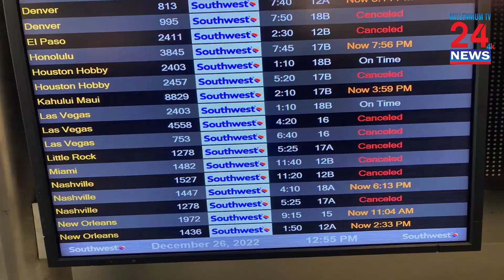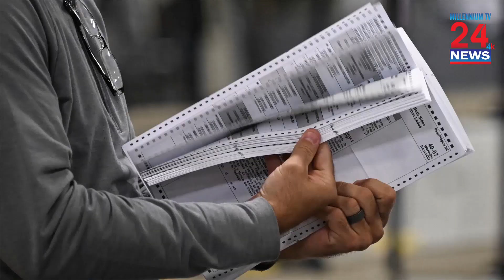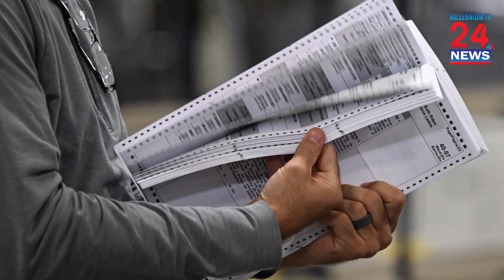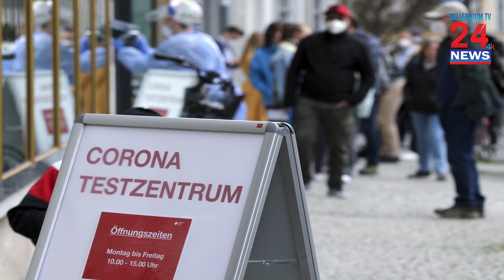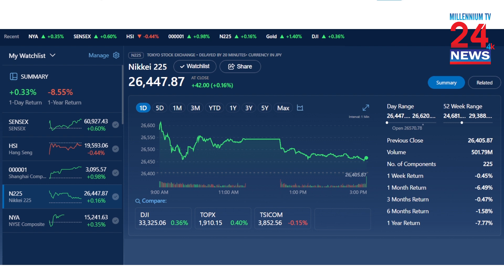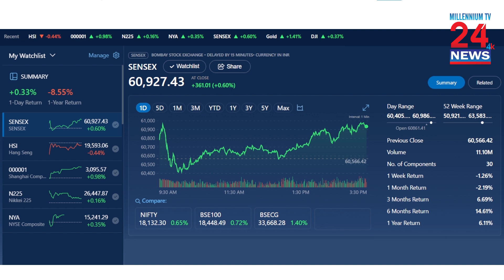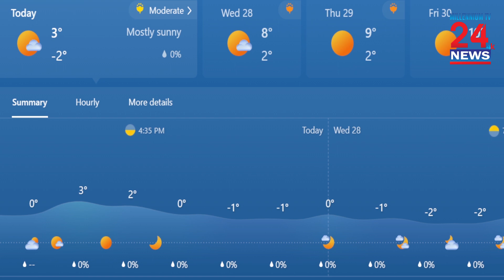Millennium News Hour 12-27-2022